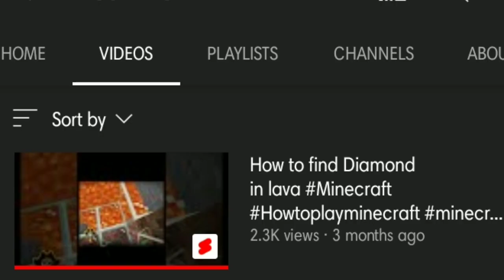E GaMInG Face Reveal Done!!!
Hey guys in this video I am going to do face reveal.It is the 500 subscribers special video.

Bye Meet Later☺️🇮🇳💖✌️💟